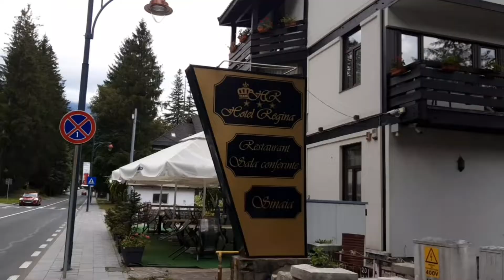În orașul regal SINAIA în ultimele zile de vară și prima zi de toamnă | Bulevardul Ferdinand I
PtBr:  Na cidade real de SINAIA nos últimos dias de verão e no primeiro dia de outono | Avenida Fernando I

En: In the royal city of SINAIA in the last days of summer and the first day of autumn | Ferdinand I Boulevard

2. Calming Nature Cinematic Videos with Relaxing Music - No Copyright Videos and Music - FreeCinematics